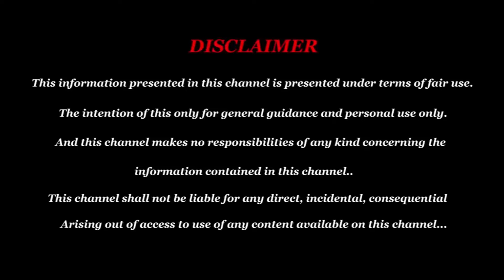தைமாத ராசிபலன் ரிஷபம் 2024 | Thai Madha RasiPalan 2024 Rishabam